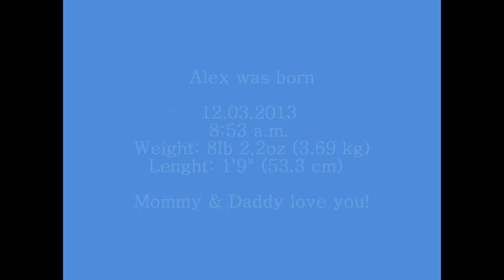My Pregnancy with Alex :)